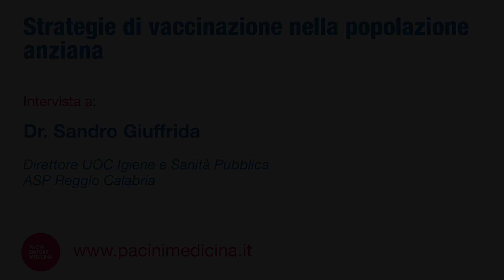Strategia di vaccinazione nella popolazione anziana (S.GIUFFRIDA)